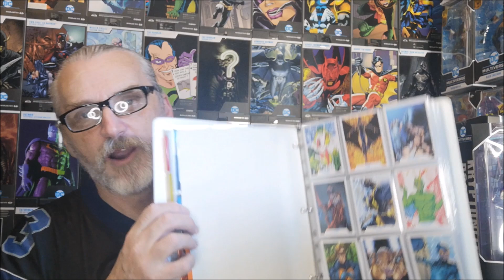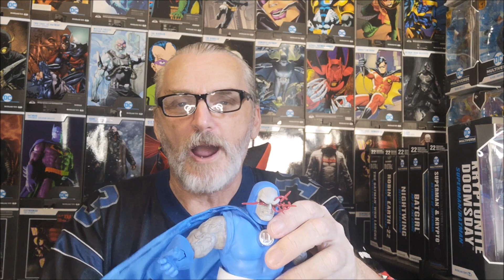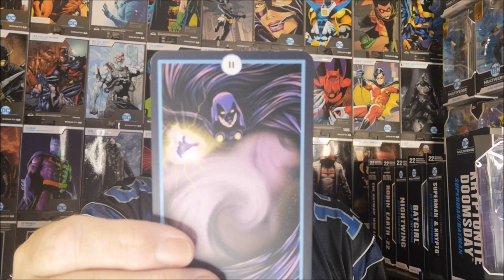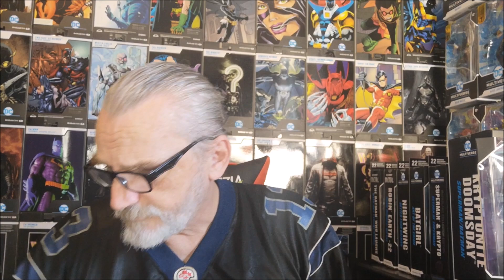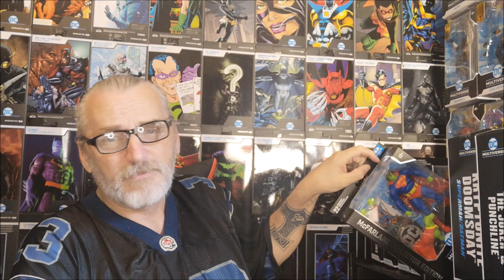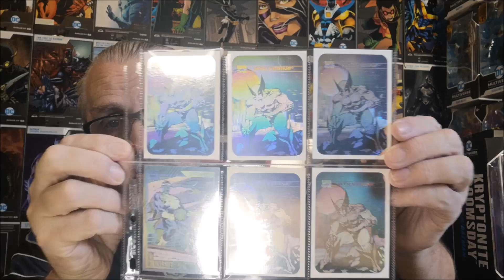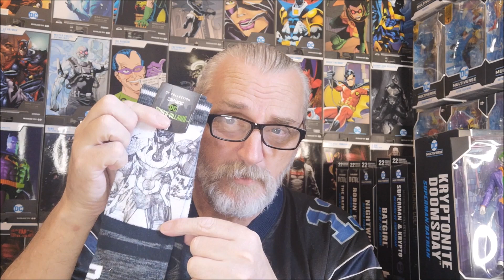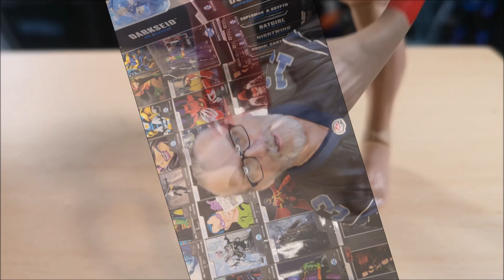ON THE PEG SEASON 3 EPISODE 36 Variant Green Lantern John Stewart, Starfire, Blackfire and Darkseid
N THE PEG SEASON 3 EPISODE 36 Variant Green Lantern John Stewart, Starfire, Blackfire and Darkseid